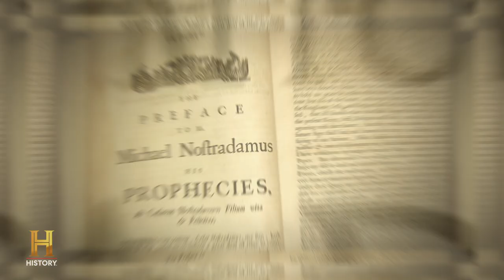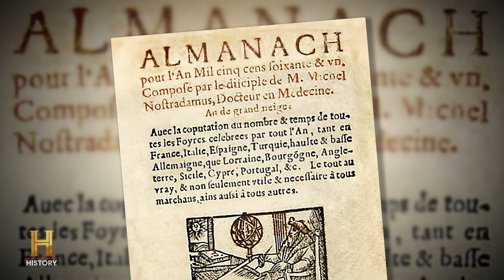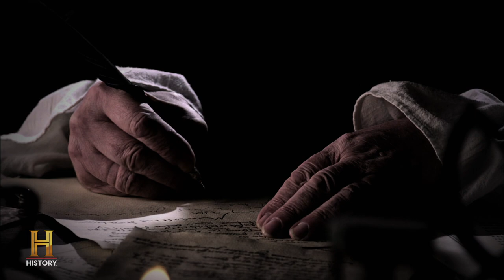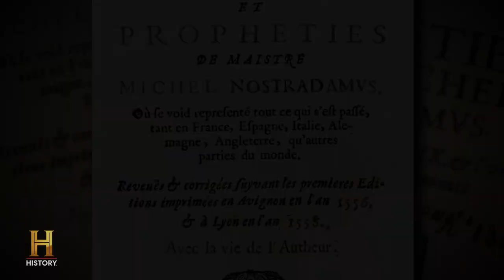The Unexplained Prophecies of Nostradamus Are Shockingly Accurate | The UnXplained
The prophecies of Nostradamus have predicted some of the darkest moments in history and experts still don't know how he could have done it, in this clip from Season 1, Episode 10.